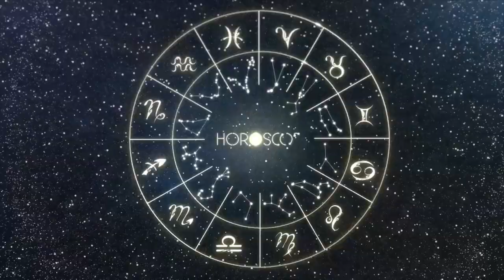Daily Horoscope SAGITTARIUS April 6, 2024